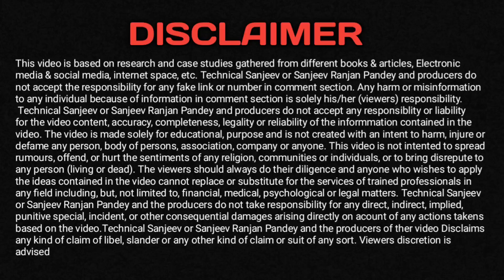TOP 4 LOAN APPS IN INDIA 💥 | APRIL 2022 | LOW CIBIL INSTANT PERSONAL LOAN APPS | NO SALARY SLIPS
Your Search .
Aadhar card par loan kaise nikalta hai Aadhar card par loan apply
online Aadhar card par loan app
instant personal loan without income proof instant personal loan online app